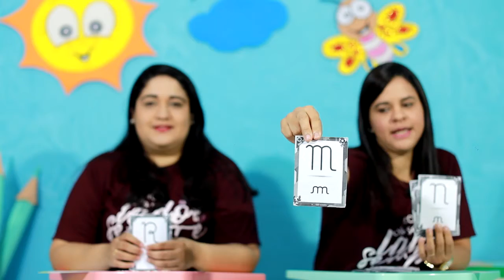Infantil IV 18 de novembro